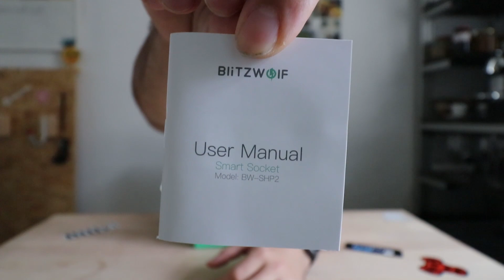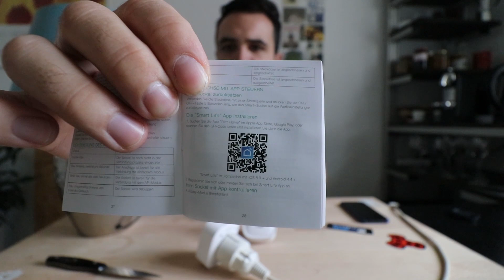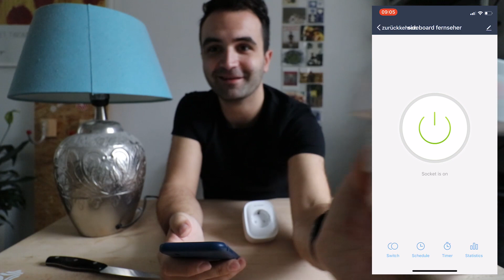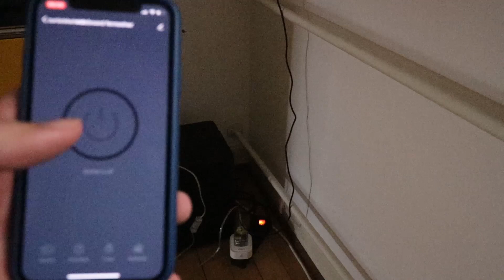WiFi Steckdose Blitzwolf BW-SHP2 - Unboxing & Installation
Jetzt sind auch bei mir Zuhause die Smart Steckdosen angekommen. In diesem Video zeige ich euch was ihr bekommt, wenn ihr von Blitzwolf das Modell BW-SHP2 kauft. Die WiFi Steckdose gänzt mit mehr als einer einfachen Ein- und Ausschaltfunktion, Verbrauchstracking, Timer und Routinen sind hiermit umsetzbar. Schaut euch das Video an und schreibt mir, wie ihr es findet bzw. was ihr noch wissen möchtet.

Mein Gear:
Aktioncam Stativ*
Mein Mikrofon*
Mein Handy*
Mein Stativ*
Mein neues Stativ*
Meine Kamera*

Wenn Ihr über diese Links etwas kauft, erhalte ich eine Provision welche vom Verkäufer gezahlt wird. Diese Links helfen mir mein Equipment zu verbessern und euch noch bessere Videos zu liefern :). Für euch entstehen hierdurch natürlich keine Mehrkosten.